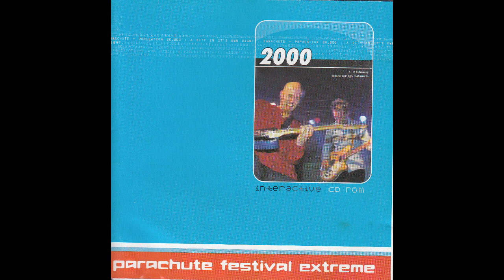Yuppyland - Mic O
Artist: Mic O
Album: Parachute Festival Extreme 2000